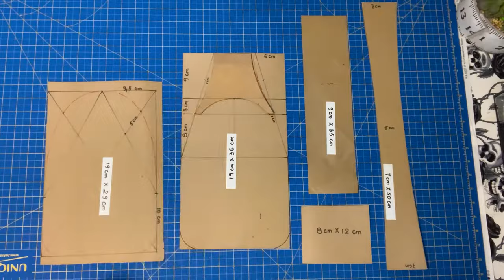Don't Throw Away Your Old Jeans! Make This Sling Bag Instead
Upcycle your old jeans into a fashionable sling bag with this step-by-step video guide. Customize your denim bag with patches, embroidery, or colorful accents to create a one-of-a-kind accessory that reduces textile waste and showcases your unique style.